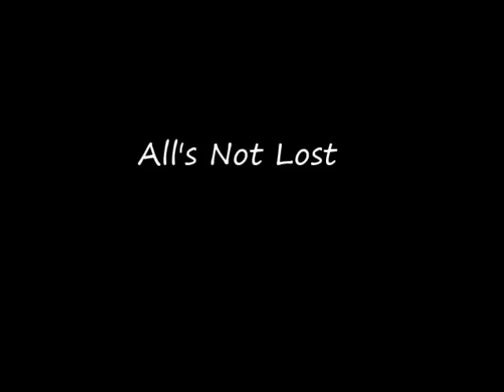Jim Trick "All's Not Lost"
Jim Trick performing his song "All's Not Lost" at the Campfire Festival at Club Passim on August 30, 2014